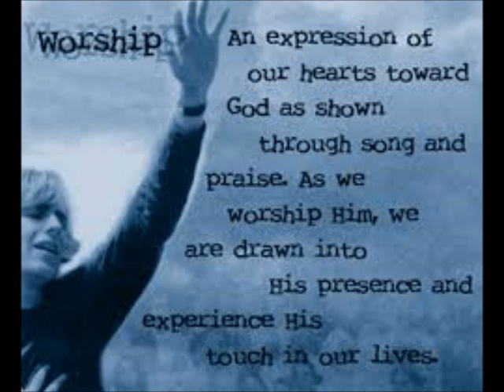heart of worship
We worship God in spirit and in truth